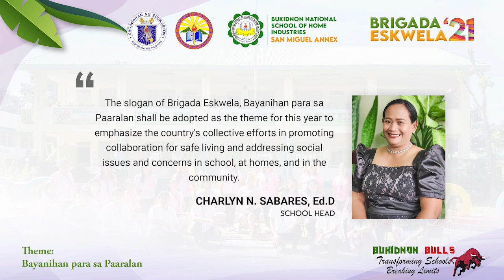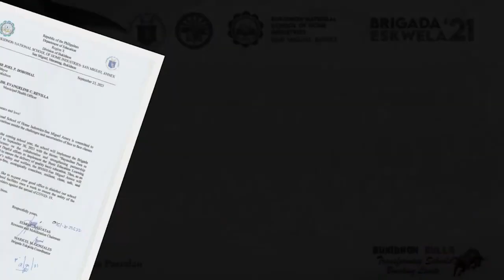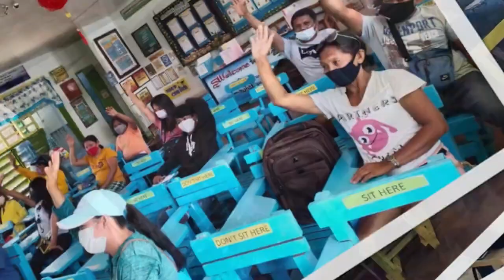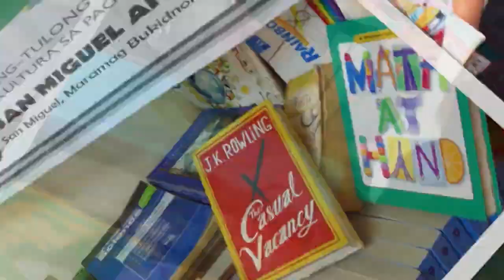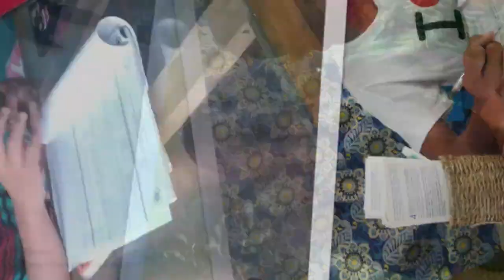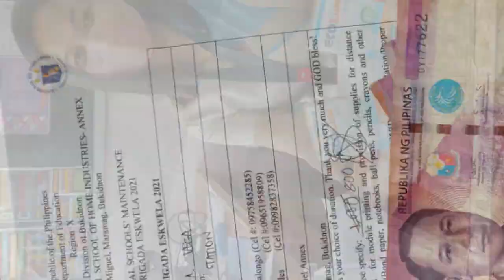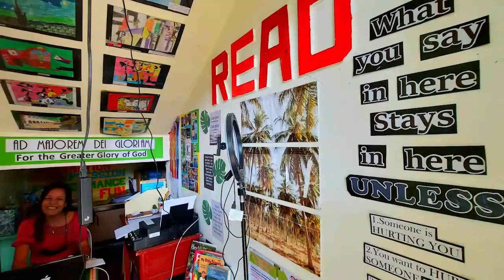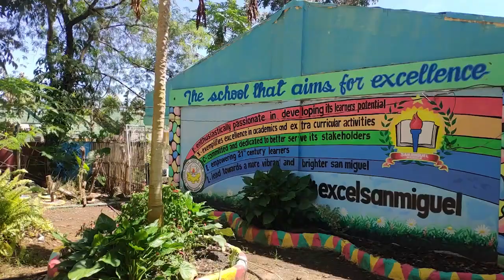BNSHI San Miguel Annex Brigada Eskwela 2021